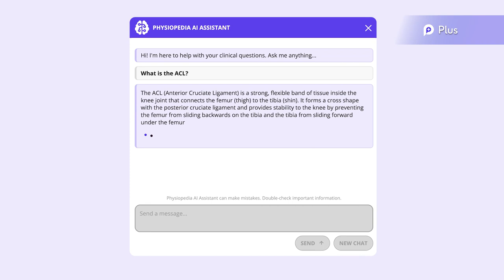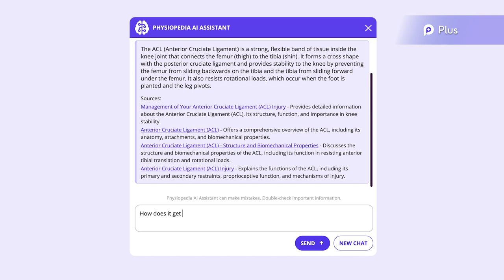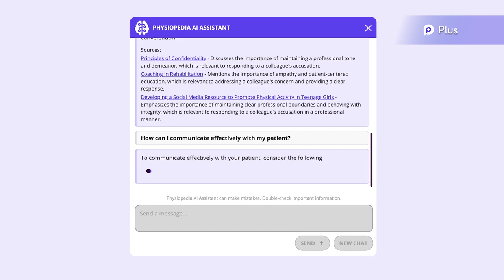Using the Physiopedia AI Assistant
See a demonstration of the Physiopedia AI Assistant and learn how to use it to support your clinical decision making and research.

It is available for all Physiopedia Plus (Plus) Full and Pro Members. Trial members also have 1 week to play with it for free. Click on the button displayed on the bottom right of any page when you are logged into Plus to get started. The more detail you give in your prompts, the better the answers will be.